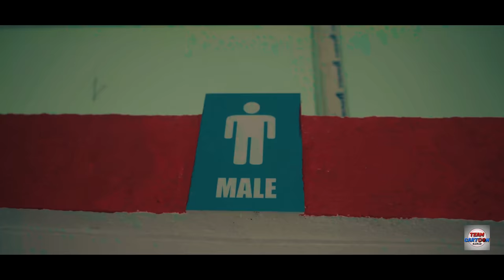Team Cartoon | Saani Saani ft Kabita Nepali | Mohan Khatiwoda | Official Music Video )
♫ Song Details:

Song: Saani Saani
Lyrics: Sourav Timsina
Singer: Mohan Khatiwoda
Audio Mixing: Suman Khadka
Arrange: Phanindra Rai
Recordist : Gauri Rasaily ( Sadhana Recording Studio)
Producer : Meena Bhandari

⚅ Video  Details:
Concept\Choreography : Subin Chauhan
Direction : Ram Ghale x Lakpa D Lama
Cinematographer \ Colorist: Jitu Tamang
Editor : Lakpa D Lama
Mua: Asmita Rai
Post Production : Bright Light Pictures

Artist
TEAM CARTOON
Sajan Chauhan
Subin Chauhan
Ram Ghale
Lakpa D Lama

Guest Artist
Kabita Nepali
Ashusen Lama

Special Thanks
Thanks Event Pvt Ltd

Gopal Chhetri
Shree N.Khatiwoda
Lachhi Khatiwoda
Prem Bhandari
Homa Bhandari
Durga Rimal
Meena Bhandari
Arleen Khatiwoda
Avalyn Khatiwoda